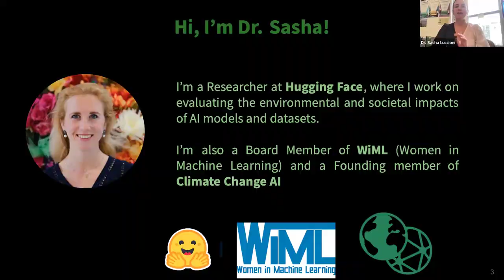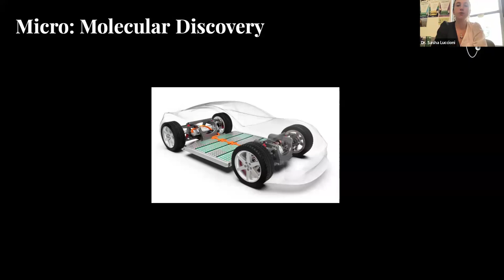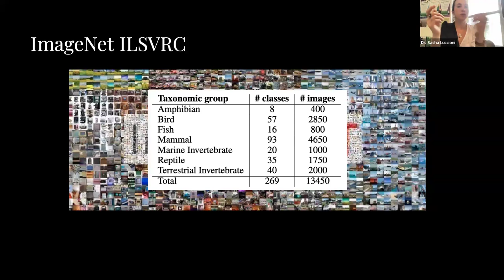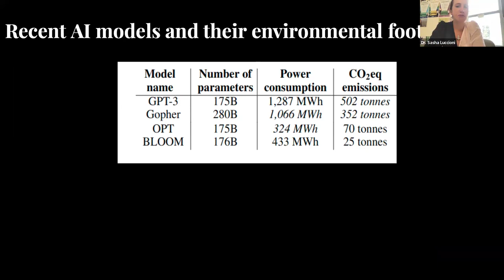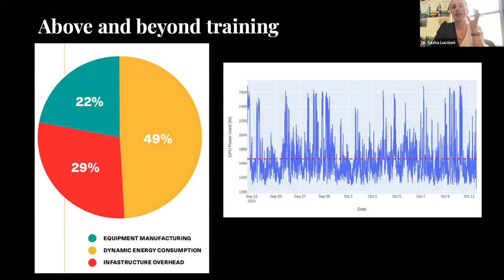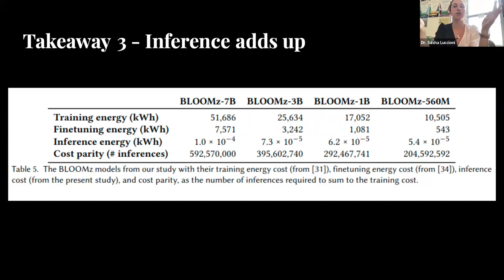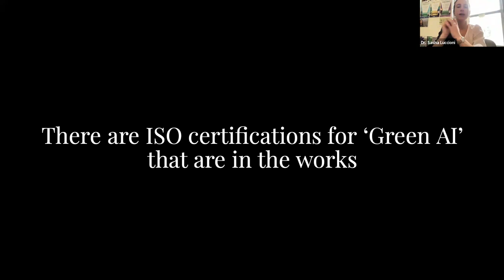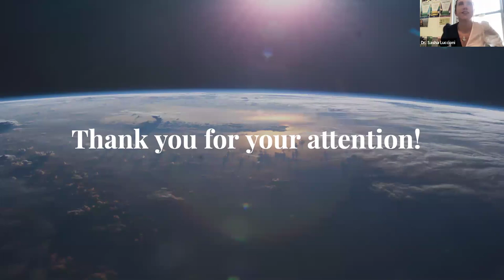Dr. Sasha Luccioni on AI and Climate Change: Equating Positive Impacts with Negative Effects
This is a recording from our event on January 29th, 2024. Dr. Sasha Luccioni presents on AI and Climate Change: Equating Positive Impacts with Negative Effects.

The video captions were made by a human captioner. Here is a link to the transcript

About the speaker:
Dr. Sasha Luccioni is a researcher in ethical and sustainable artificial intelligence at HuggingFace, as well as a Founding Member of Climate Change AI and a Board Member of Women in Machine Learning. Dr. Luccioni's work focuses on having a better understanding of the societal and environmental impacts of AI models, datasets and systems.

About the event:
While people often split into polarising views on technology either saving us from climate disaster or contributing to it, the reality is much more nuanced. In this talk, I will explore how the development and use of artificial intelligence affects the environment, from my own research about how to calculate the carbon footprint of algorithms to projects and initiatives that may provide some hope that AI can be used in the battle against the climate crisis.

This event is also part of the 6th Season of Disrupting Disruptions: the Feminist and Accessible Publishing and Communications Technologies Speaker and Workshop Series organized by Dr. Alex Ketchum.

Our series was made possible thanks to our sponsors: SSHRC, Digital Citizen Research, the Institute for Gender, Sexuality, and Feminist Studies (IGSF), the DIGS Lab, Milieux, Initiative for Indigenous Futures, ReQEF, and more (see our website!)